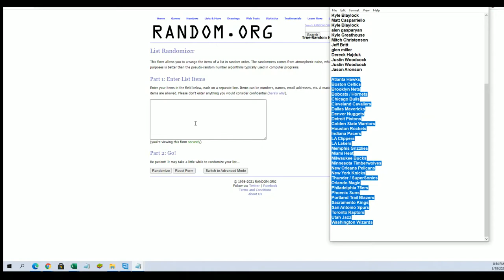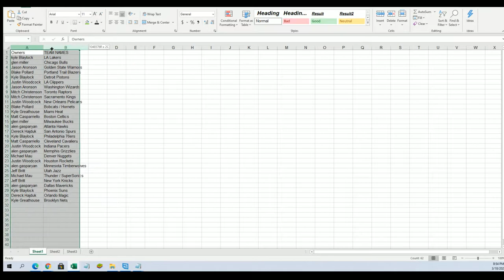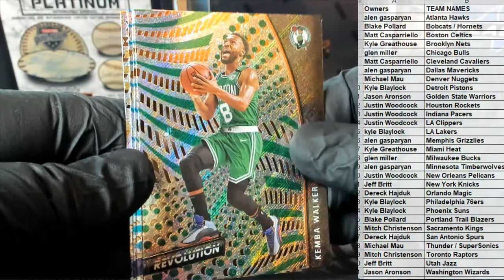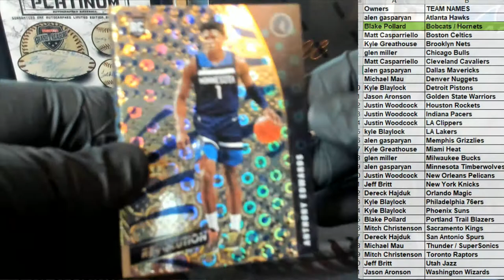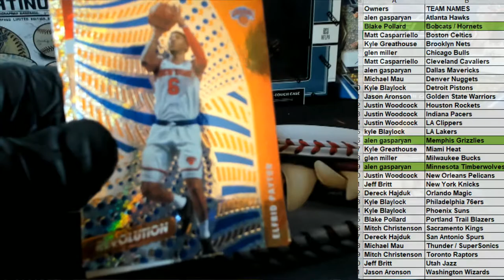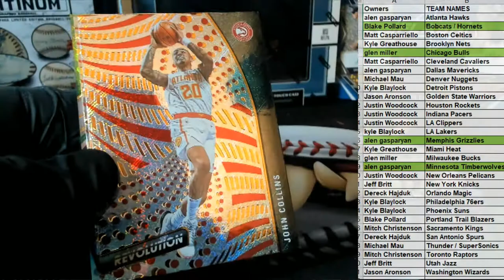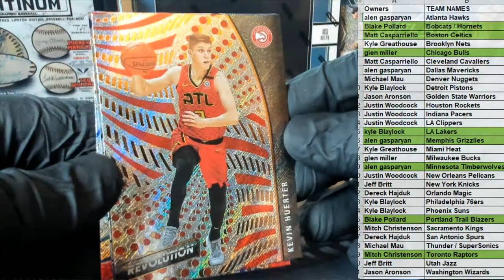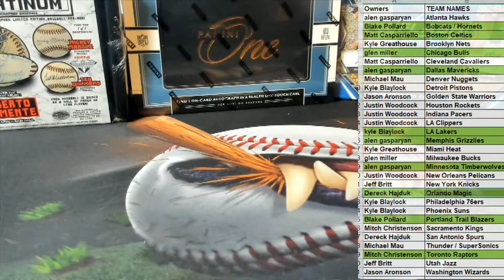202021 Panini Revolution Basketball ID 21REVBSK2T205